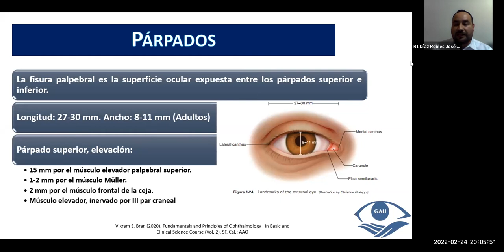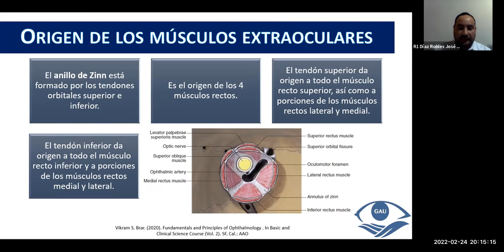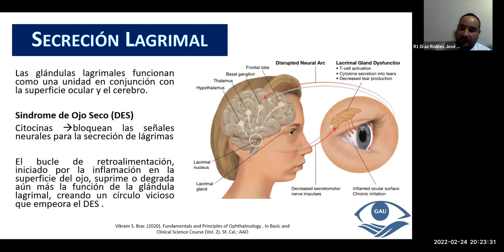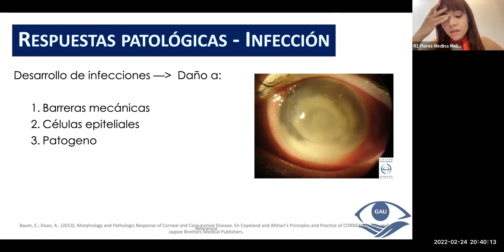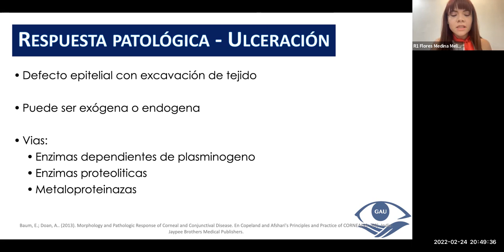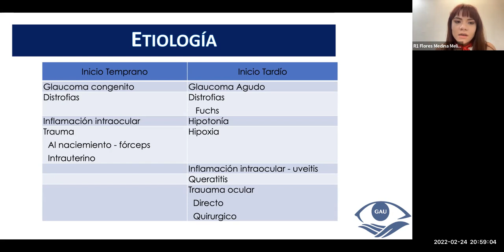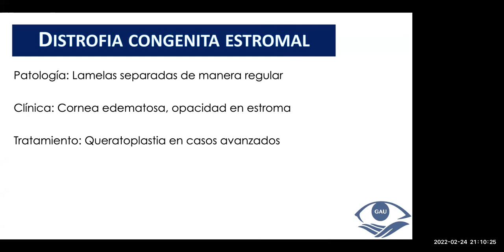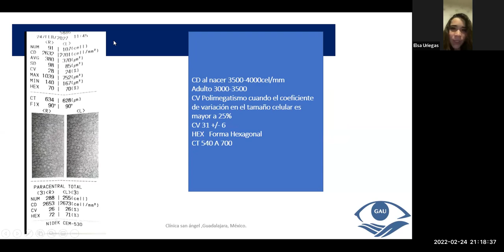Clase #2. Anexos Oculares, Respuesta Patológica de la Córnea y Edema Corneal. 24 Febrero 2022.